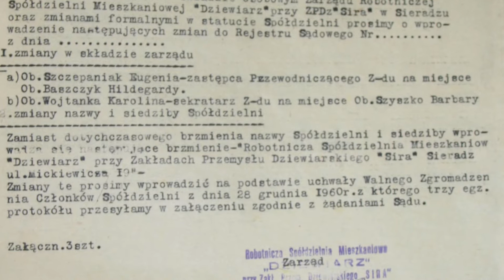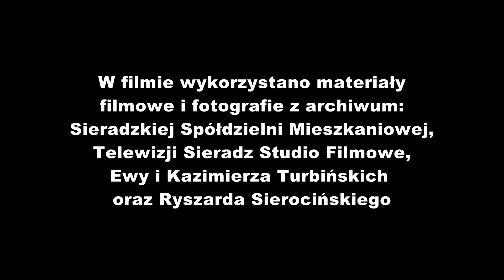60 LAT SIERADZKIEJ SPÓŁDZIELNI MIESZKANIOWEJ - siewie.tv